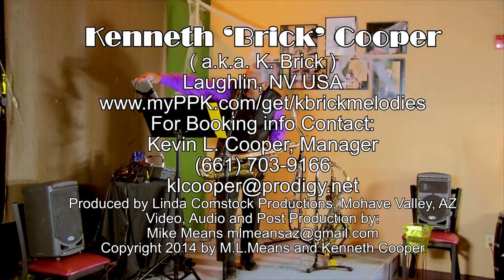K Brick Promo Reel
Kenneth "K Brick" Cooper promotional video.